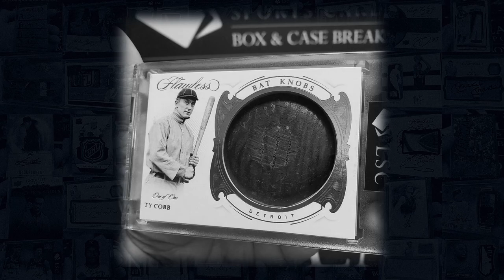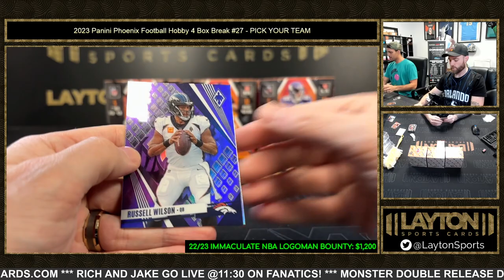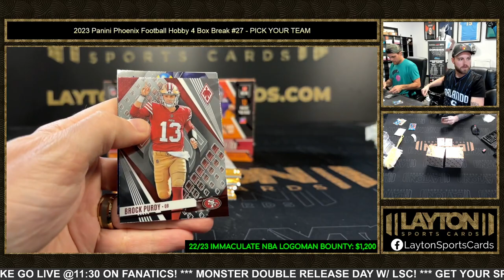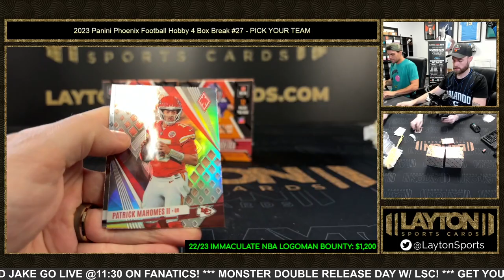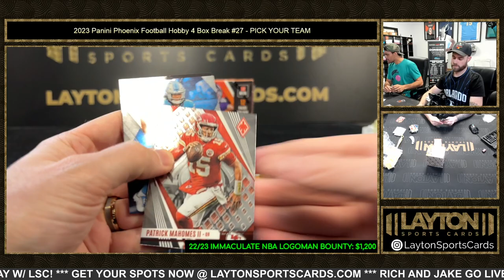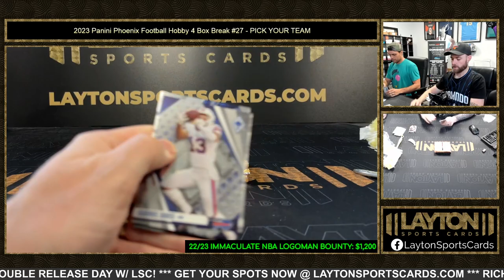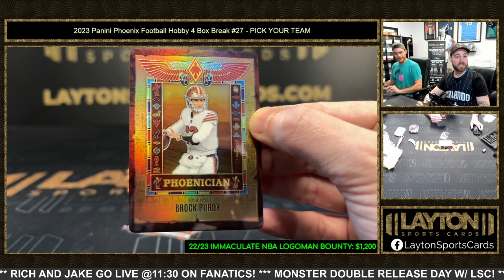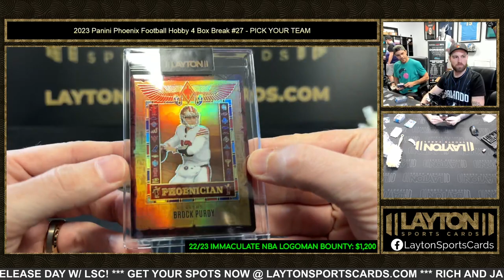PURDY PHOENICIAN! Panini Phoenix Football Hobby 4 Box Break #27